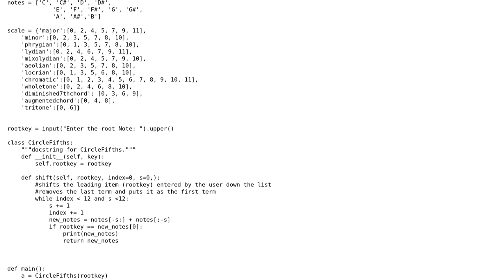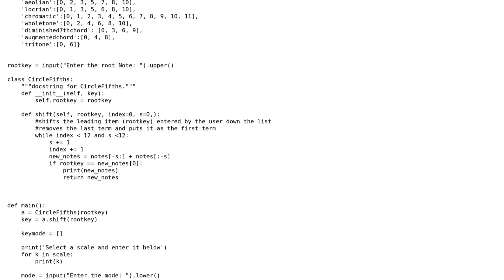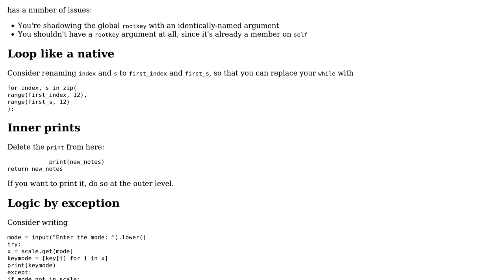Code Review: Feedback on Pitch Constellation/ Chromatic Circle in Python Project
With thanks & praise to God, and with thanks to the many people who have made this project possible! You are responsible for your own actions.